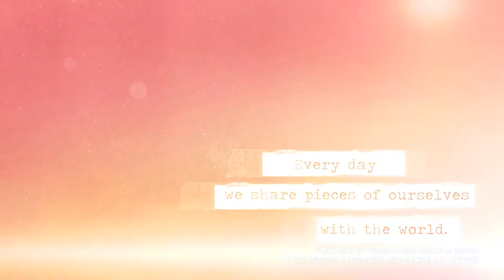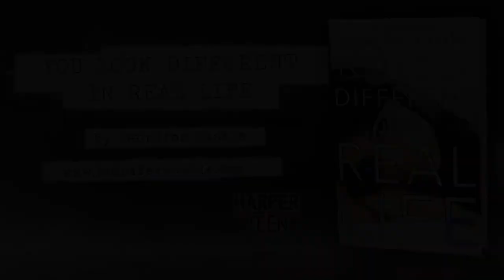"You Look Different in Real Life" by Jennifer Castle - Book Trailer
Now available from HarperTeen! Smart, fresh, and frequently funny, "You Look Different in Real Life" is a piercing novel about life in an age where the lines between what's personal and what's public aren't always clear.

Justine charmed the nation in a documentary film featuring five kindergartners. Five years later, her edgy sense of humor made her the star of a second movie that caught up with the lives of the same five kids. Now Justine is sixteen, and another sequel is in the works. Justine isn't ready to have viewers examining her life again. She feels like a disappointment, not at all like the girl everyone fell in love with in the first two movies. But, ready or not, she and the other four teens will soon be in front of the cameras again.